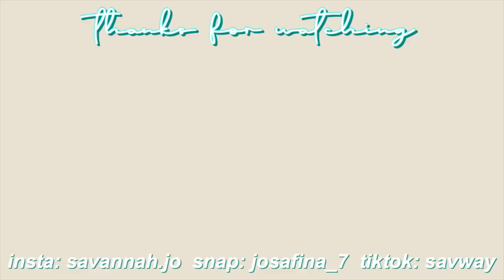I WENT BACK... *dark brown to blonde hair transformation*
I WENT BACK... *dark brown to blonde transformation*

posting schedule
wednesday & saturday

✰ intagram: main/savannah.jo
✰ poshmark: savway
✰ snap: josafina_7

✰ name: savannah
✰ age: 18
✰ birthday: jan. 24, 2002
✰ fav color: black
✰ height: 5’1”
✰ film & edit: canon g7x mark ii/canon eos rebel t7i & final cut pro
✰ live: texas, yee yee